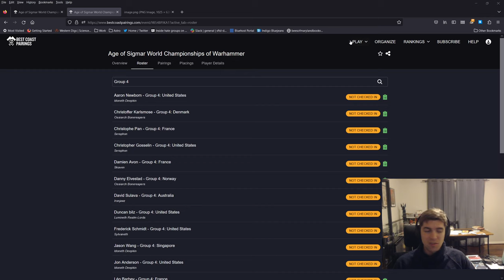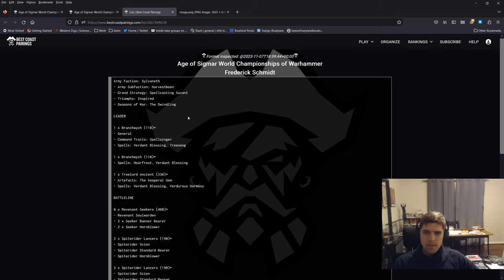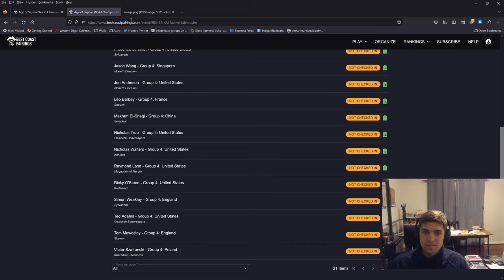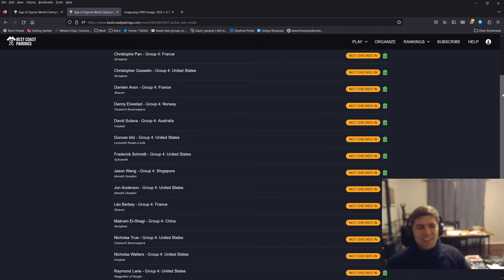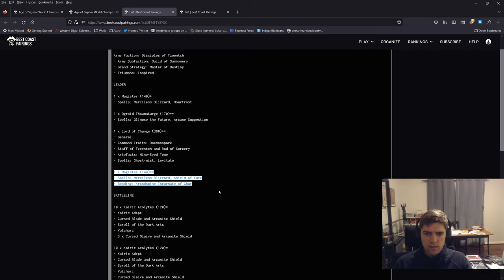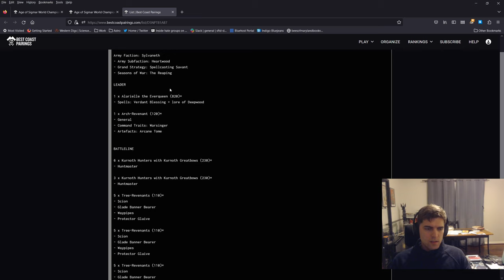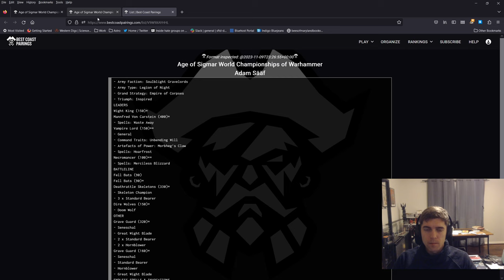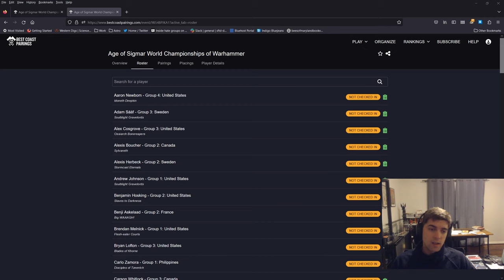WCW prep part 2: list reviews!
In this video I finish going over the lists in WCW pool 4, as well as a random selection of the rest of the field.